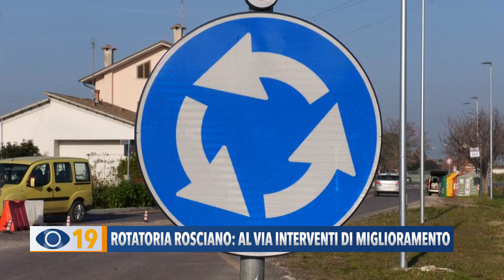Rotatoria Rosciano Fano: al via interventi di miglioramento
Allargamento della carreggiata, installazione pali di illuminazione e un fosso per lo smaltimento delle acque piovane. Proseguono gli interventi di sistemazione nella rotatoria di Rosciano a Fano